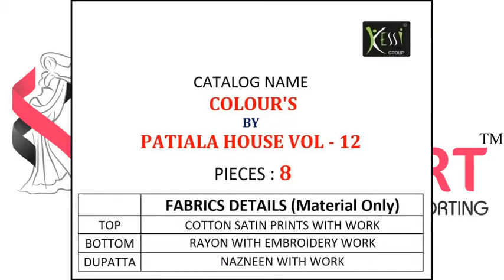Kessi Colour’s Patiala House Vol-12 Catalog at Cheapest Price online in Textile Mart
Kessi Colour’s Patiala House Vol-12
TOTAL DESIGN:8
PER PIECE RATE:799
FULL CATALOG RATE:6392
Type:Dress Material

Fabric Description :
Top:Cotton Satin Prints With Work
Bottom:Rayon With Work
Dupatta:Nazneen With Work